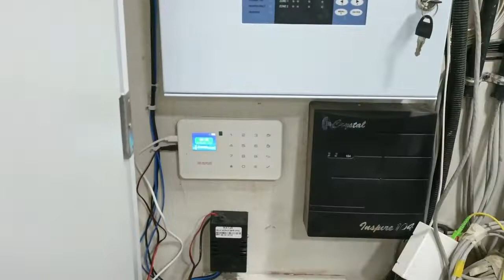Project Vlog Mumbai | CCTV Camera | Fire Alarm | IDS | Intercom | On Site Work | Skill Mumbai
Hello Student,
In this video, we have made a Vlog for our Mumbai Site.